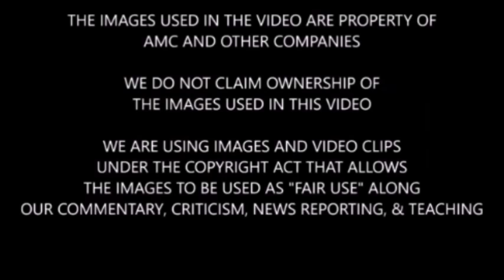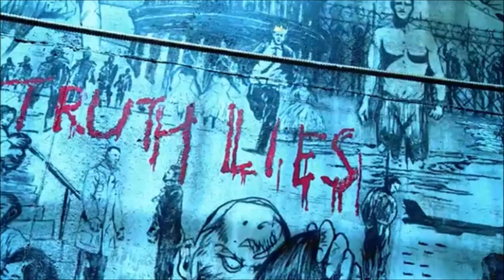The Walking Dead Season 11 Daryl Sneak Peek & Promo - Yumiko At The Board? Eugene In Trouble?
Spoiler warning for TWD shows & comic. We discuss, share, highlight, breakdown, analyze, review, recap, analyze, and theorize several things for TWD season 11.

FIGHT 4 US BOOK ORDER:
THE BEGINNING, REUNITED, REFUGE, CONQUERED, AGREEMENT, KEEPER, WEAPONIZE, LEGACY, SETTLEMENT, GHOSTS, ACCESS, POWER, RECKONING, REVENGE